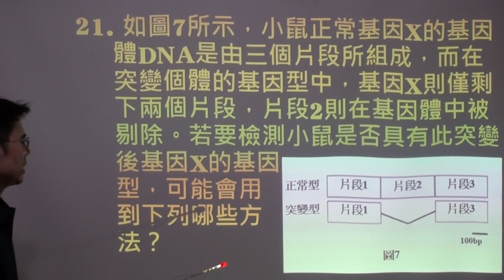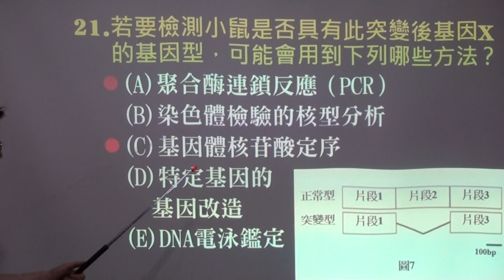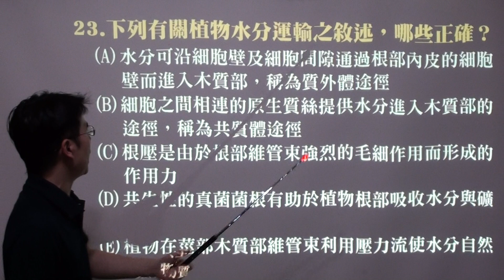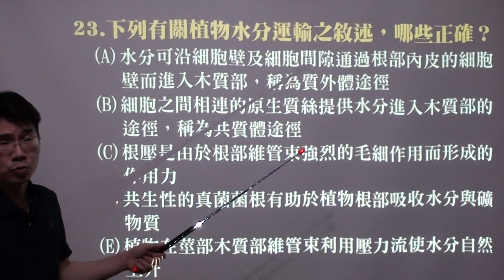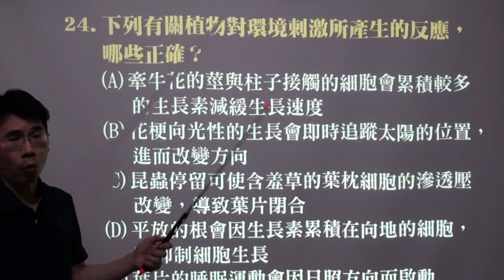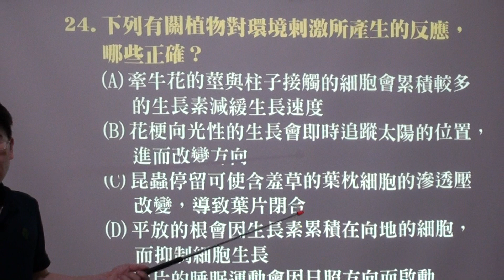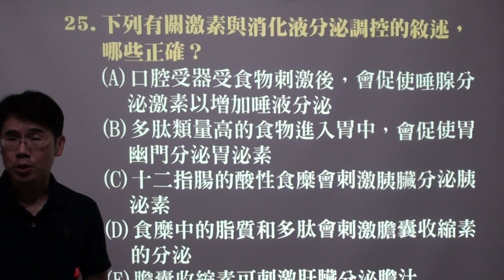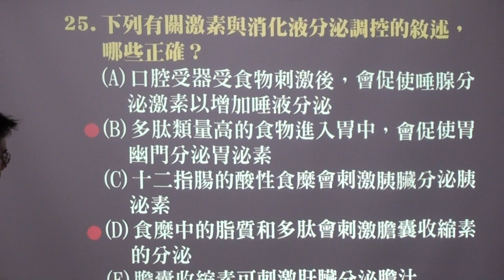108年指考-生物科-多選(21~25)題-快速解題不解釋-一眼看出答案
試題解析
指定科目考試
檢討考卷
大學聯考
考古題
99課綱103課綱微調
多重選擇題
詳解

指考順利
榜名如意

加油加油加油~